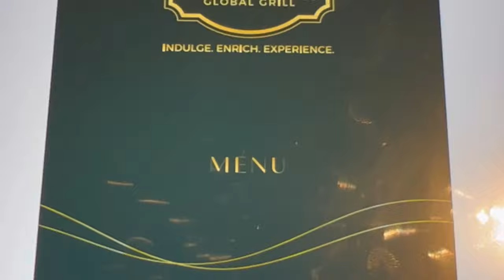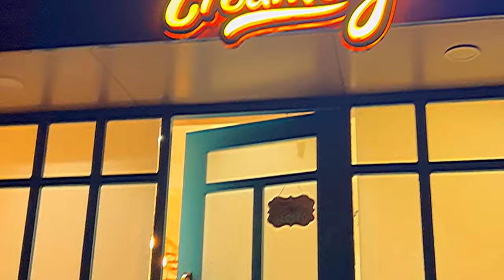Dinner with Miss Martin & friends!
Great Dinner with Prayaga Martin & Friends!
Good Food, Good People!

Cheers,
John Mathai Paul